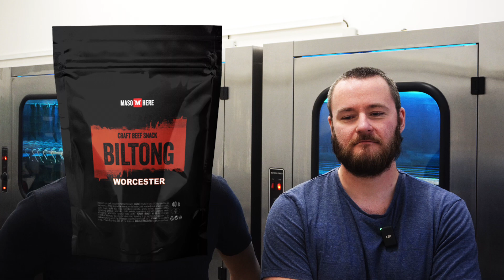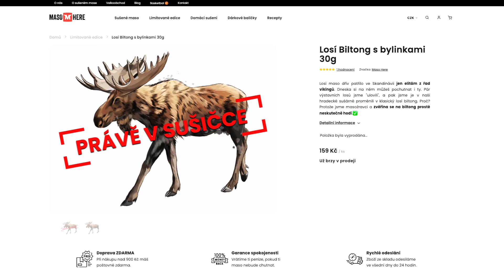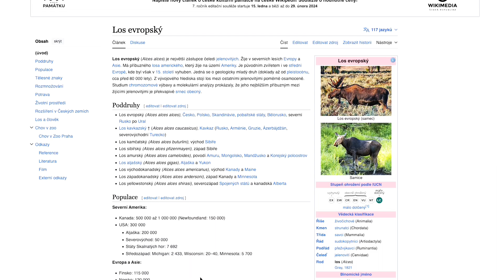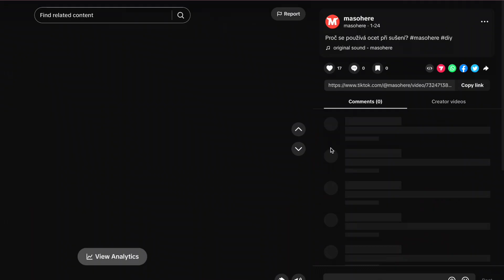Jak se ladila výroba našeho losího biltongu?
Podívali jsme se do Hradce, kde náš vrchní masožravec Ondra připravuje další speciální edici. Konkrétně se jedná o losí biltong. Tak jsme se zeptali na detaily a kdy bude maso v nabídce.

My jsme Maso Here
Náš příbeh je prostě o tom, jak dva bráchové, co spolu dřív prohodili sotva pár vět ročně a neměli moc společných zájmů rozjeli business se sušeným masem. Jeden se naučil sušit maso, druhej pak chtěl založit rodinnou firmu.

A teď máme největší eshop se sušeným masem v Čechách a na Slovensku a rozhodně nekončíme. Vyrábíme vlastní maso a snažíme se každému pomoci najít jerky nebo biltong, který mu bude chutnat. Jsme MEATFLUENCEŘI!

🏡 Zastav se u nás v obchodě
Dukelských Hrdinů 4
170 00 Praha